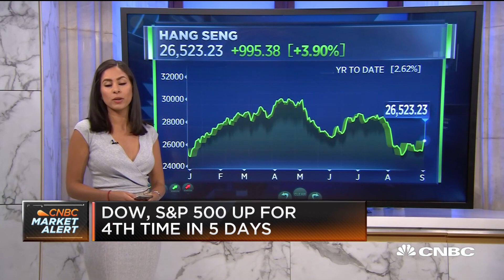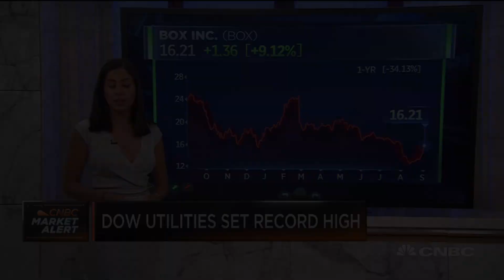US markets on track to erase Tuesday's losses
CNBC's Seema Mody looks ahead at the day's market action.